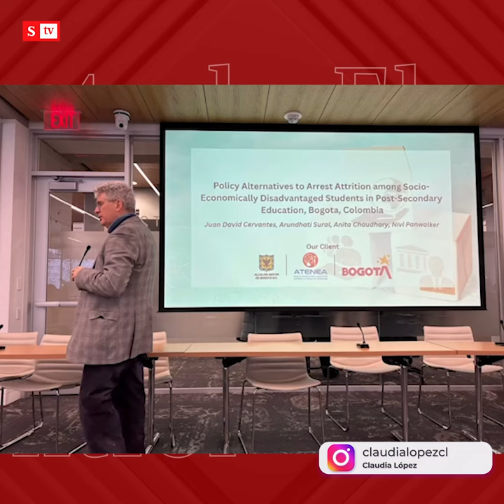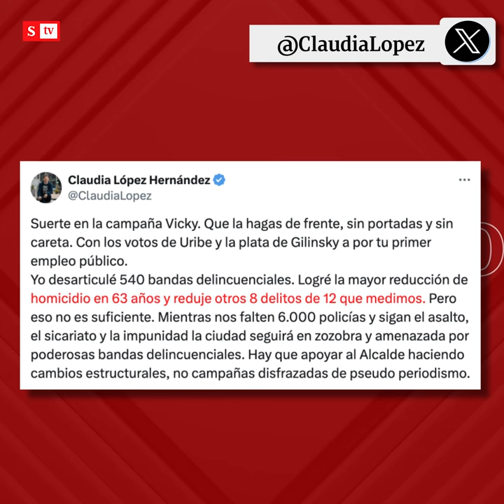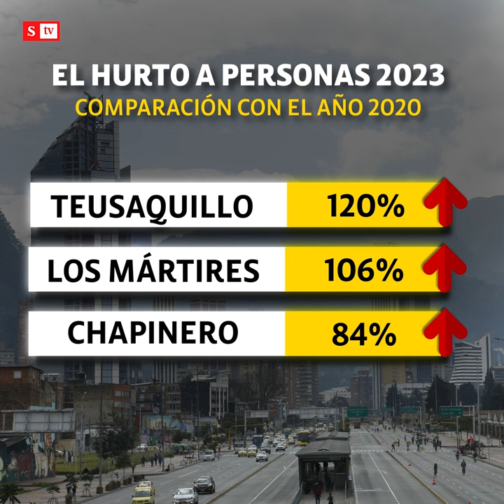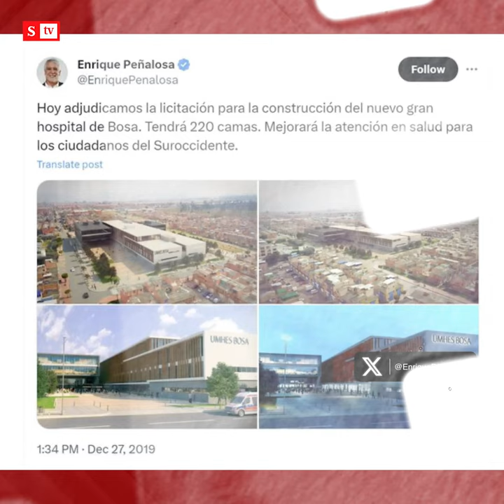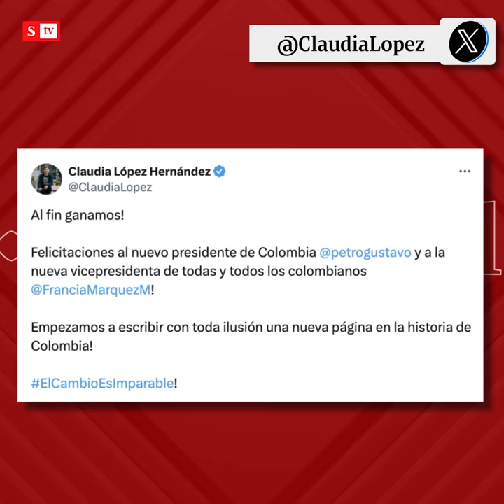El Control a Claudia López, "una exalcaldesa de Bogotá DESCARADA"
"Estudie juiciosa, disfrute de la apacible y segura ciudad de Boston, que acá veremos cómo salimos adelante de su pésima herencia": María Andrea Nieto le hace ElControl a Claudia López, "una exalcaldesa de Bogotá descarada". semana.com